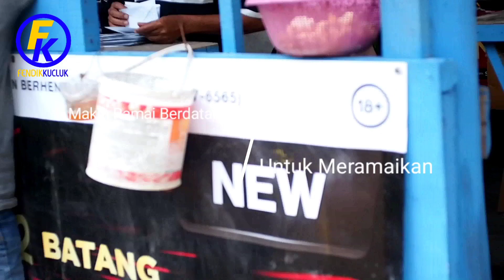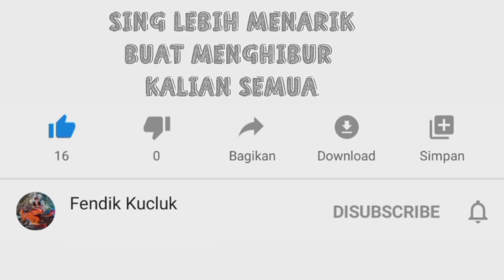LOVEBIRD KONSLET SARADA GAYANYA HAMPIR MIRIP DENGAN LEGEND KUSUMO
Nama Chanel Atau Facebook : Fendik Kucluk
Isi dari channel youtube : berisi video-video seputar burung , Tentang Lomba Dan Rawatan harian Atau Setingan Lomba Dan Sharing dan Juga video-video lain yang mungkin akan bermanfaat dan menghibur

Tolong Komentari Dan Koreksi Ya Teman Teman
Takut Ada Kekurangan
Biar Aku Bisa Memperbaiki isi Dari Chanel ini

Karna Aku Hanya Manusia Biasa
Yang Pasti Tidak Lepas Dari Salah Dan Kekurangan

Aku Juga Minta Dukungan Dari Kalian Semua
Agar Aku Bisa Terus Mengembangkan Chanel ini

KARNA TANPA KALIAN
AKU TIDAK AKAN BISA APA APA